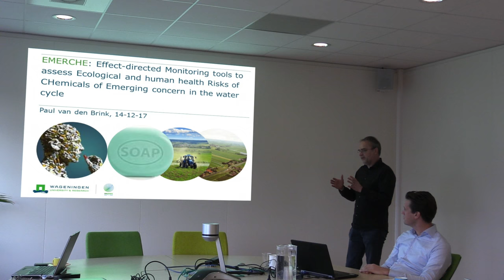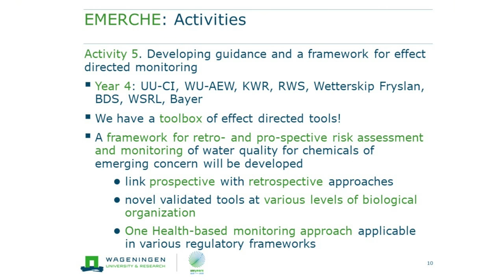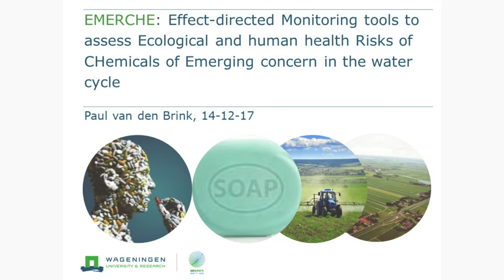180119 CEC-partnership | project - EMERCHE